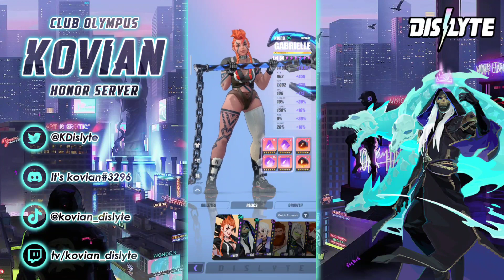Dislyte Team Showcase: F2P Cube 8 Auto team ! Jiang Man Stonks go to the Moon !!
What is up guys it's Kovian here and welcome back to the channel. In this video I showcase a f2p version of a team first showcased by DaddyF2P. This team can auto cube 8 and relieve you of a lot of game time !!